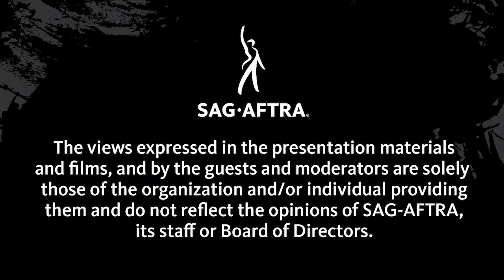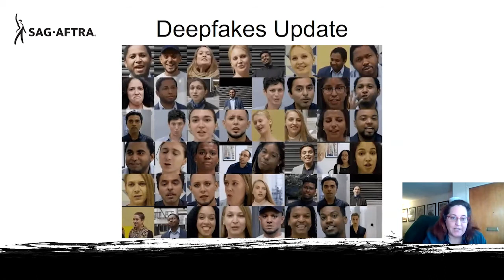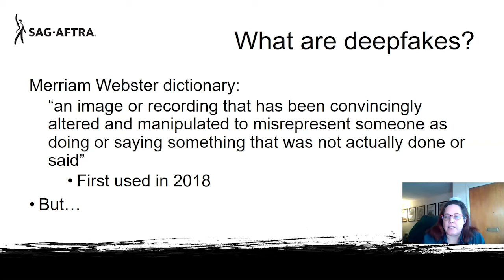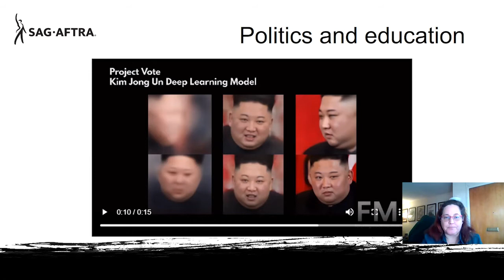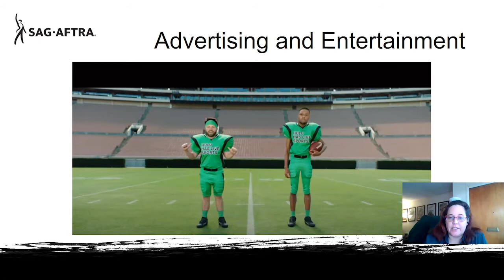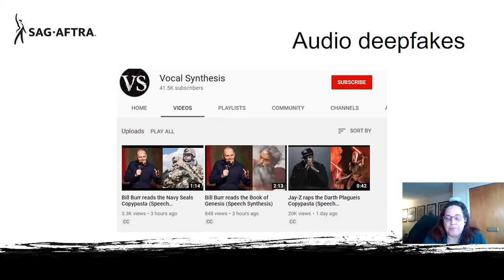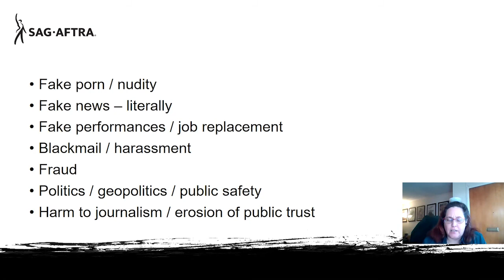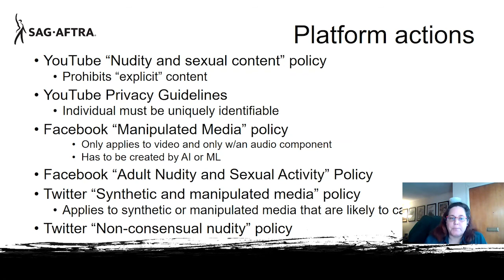Deepfakes Update | LIT Summit 2021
What are deepfakes and why should you care? This update from Danielle Van Lier, SAG-AFTRA Assistant General Counsel, will provide a brief introduction to deepfakes technology and current legal efforts to address some of its potential harms.

SAG-AFTRA's 3rd Annual Labor Innovation & Technology Summit held in partnership with the AFl-CIO was an all-digital event that brought together leaders from across the labor, entertainment and technology sectors to discuss the future of work.